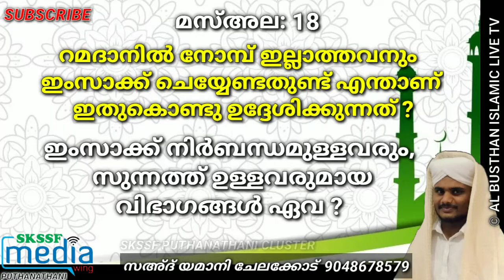മസ്അല_18 റമദാനിൽ നോമ്പ് ഇല്ലാത്തവനും ഇംസാക്ക് ചെയ്യേണ്ടതുണ്ട്. എന്താണ് ഇതുകൊണ്ടു ഉദ്ദേശിക്കുന്നത് ?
SKSSF പുത്തനത്താണി ക്ലസ്റ്റർ
🔵🔵ഇന്നത്തെ മസ്അല:18🔵🔵

 റമദാനിൽ നോമ്പ് ഇല്ലാത്തവനും ഇംസാക്ക് ചെയ്യേണ്ടതുണ്ട്. എന്താണ് ഇതുകൊണ്ടു ഉദ്ദേശിക്കുന്നത് ?

ഇംസാക്ക് നിർബന്ധമുള്ളവരും,  സുന്നത്ത് ഉള്ളവരുമായ വിഭാഗങ്ങൾ ഏവ ?